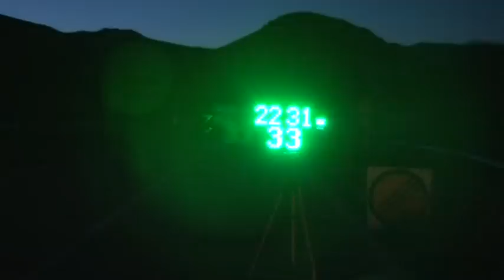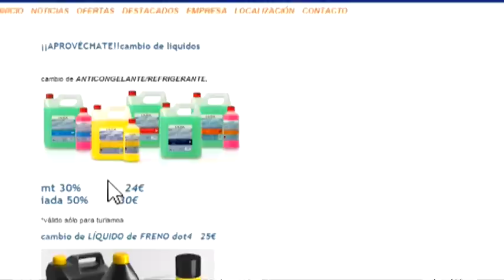KM 387 N06 2015